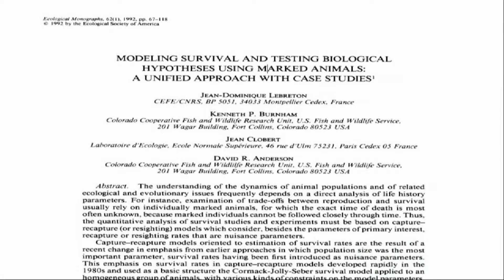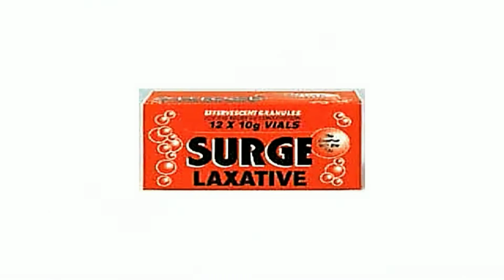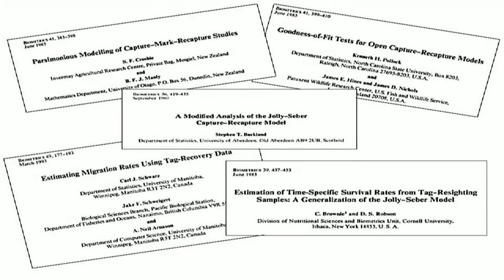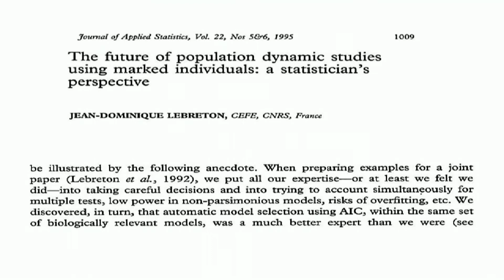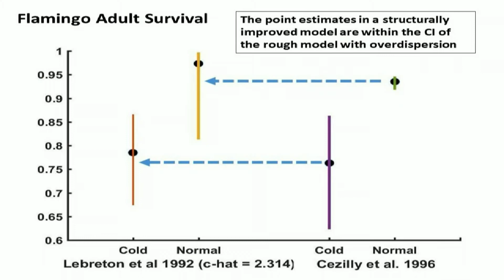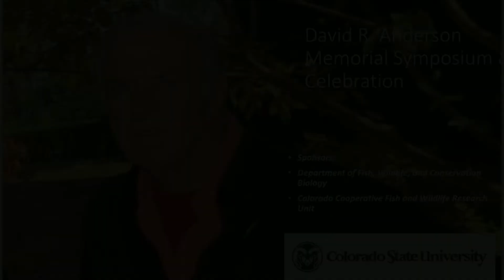5. Advancements with Jean Dominique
David R. Anderson was one of the most influential wildlife biologists, ecologists, and biometricians. From 1984 until 2003, he was Unit Leader of the USGS Colorado Cooperative Fish and Wildlife Research Unit and professor in the Department of Fish, Wildlife, and Conservation Biology, both within the Warner College of Natural Resources at Colorado State University. A celebration of his many accomplishments and influences occurred at the “David R. Anderson Memorial Symposium and Celebration” on Friday, Aug. 26, 2022, at Colorado State University.  You can read more information about David and the Symposium